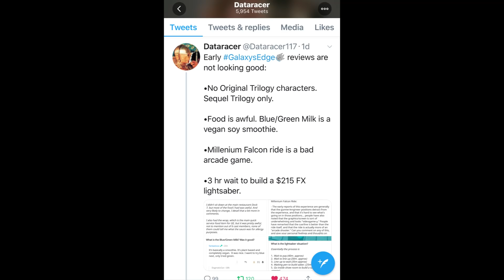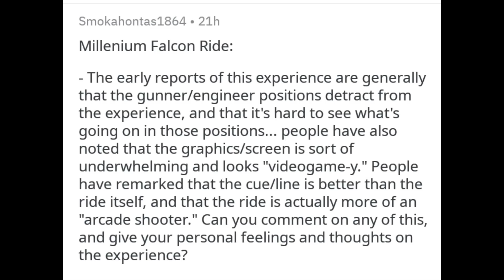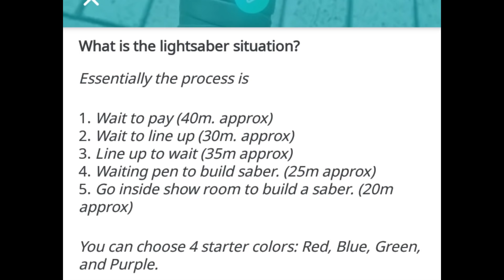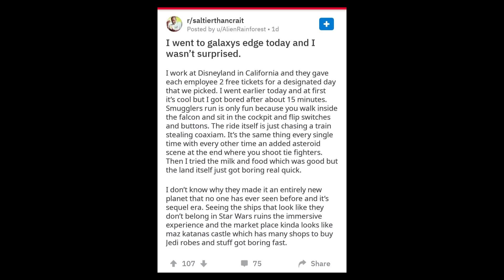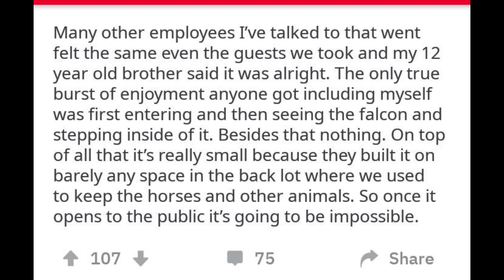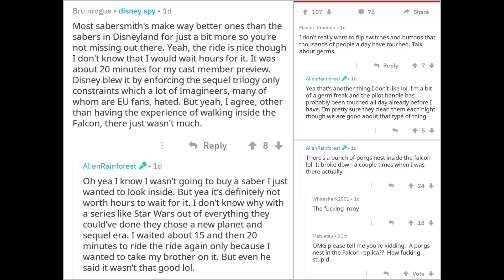STAR WARS GALAXY'S EDGE REVIEWS ARE IN! AND IT'S A DISASTER!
Star Wars Galaxy’s Edge officially opened yesterday, but even before the gala event reviews were leaking out about how awful this thing is, and the worst part of it? Disney opened a Star Wars theme park...and forgot to include Star Wars! Here are some of the posted reviews, along with discussion of just how lame this whole debacle is!